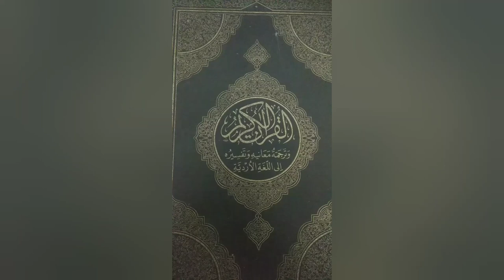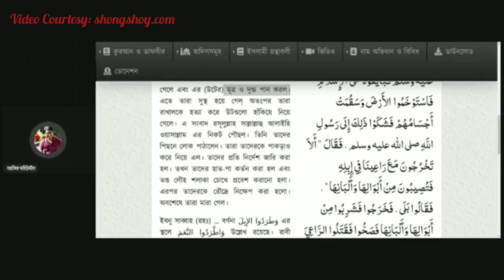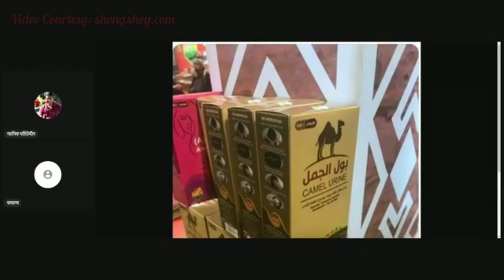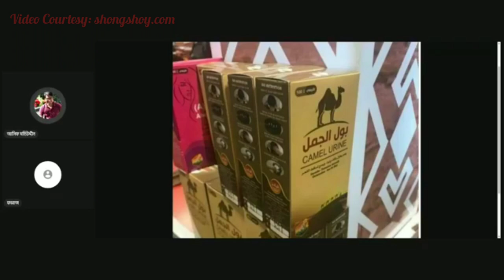হজরত মুহাম্মদ উটের মূত্র পান করার পরামর্শ দিয়েছিলেন, এরকম কোনো হাদিস আছে কি?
Is there any Hadis about Hazrat Muhammad suggesting to drink camel urine?